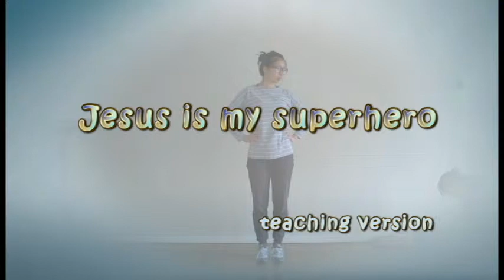superhero teaching version